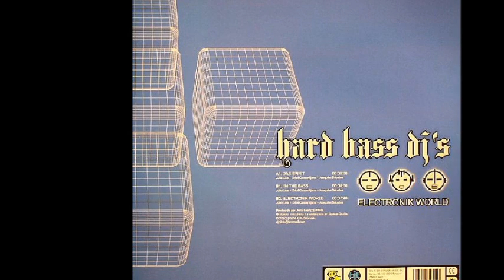Hard Bass DJ's - Das Spirit (A)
Hard Bass DJ's ‎- Electronik World
Sello:Bit Music ‎
Formato:Vinyl
País:Spain
Fecha:2004
Género:Electronic
Estilo:Hardstyle, Makina
Written By Joaquim Sabates, Julio Leal, Oriol Casamitjana